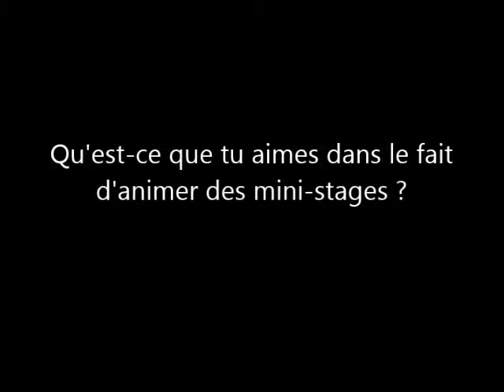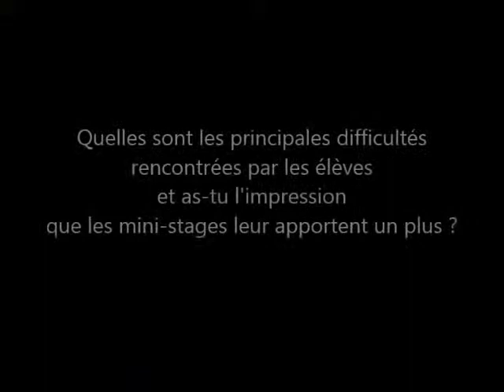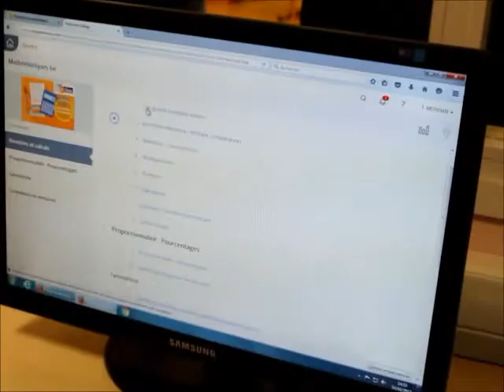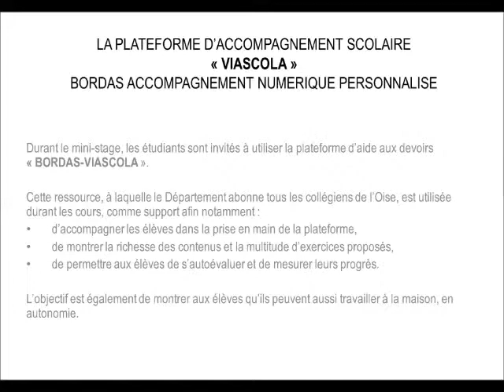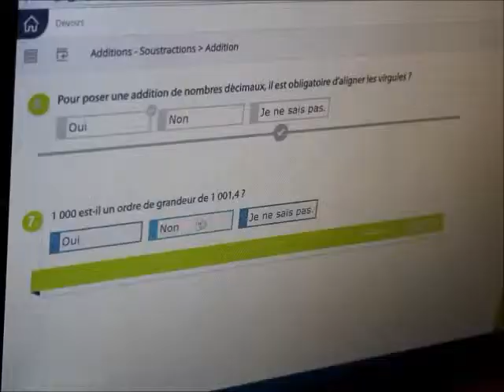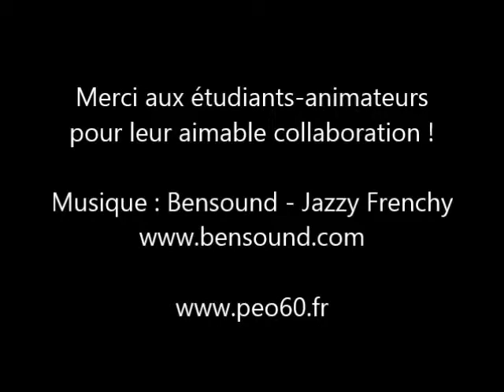Les mini stages côté étudiants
Chaque année, en février et en avril, durant 4 jours, le Conseil départemental de l'Oise recrute des étudiants pour assurer des heures de soutien scolaire, en français, mathématiques et histoire-géographie, à des collégiens de 6ème et de 3ème volontaires.

Ces interviews ont été réalisées auprès d'étudiants animant des mini stages dans les collèges Jean-Jacques Rousseau à Creil et Edouard Herriot à Nogent-sur-Oise.